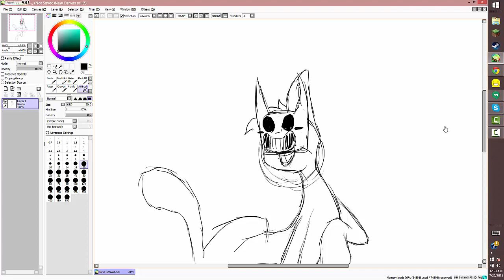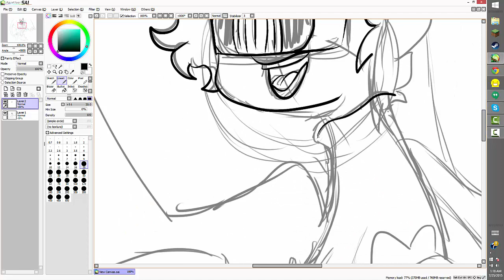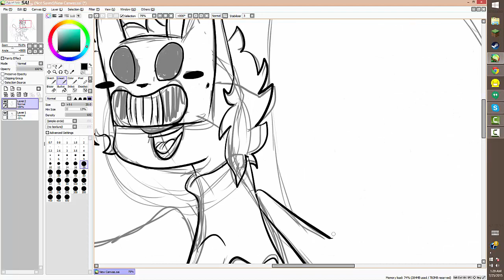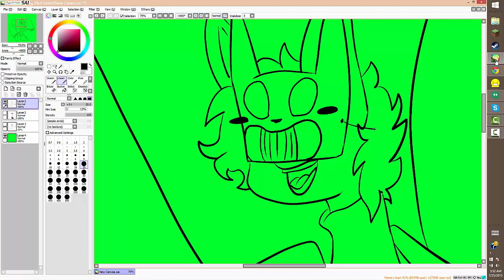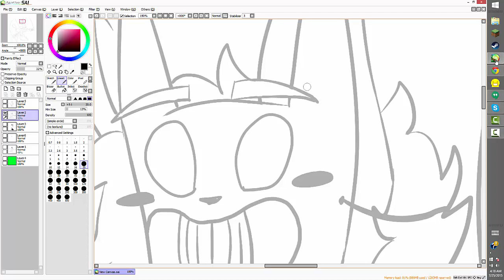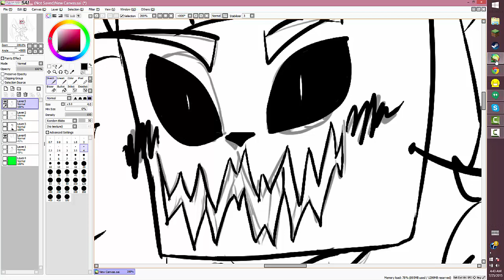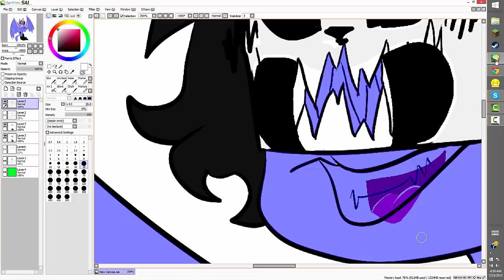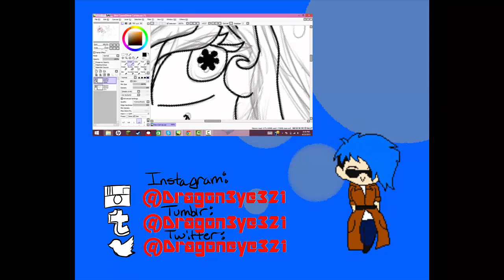Zacharie And Demon Zacharie Pony (Off Speedpaint)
I know off is a little old BUT its a thing that i loved from the start and zacharie pony and demon zacharie are things i wanted to try. so here.